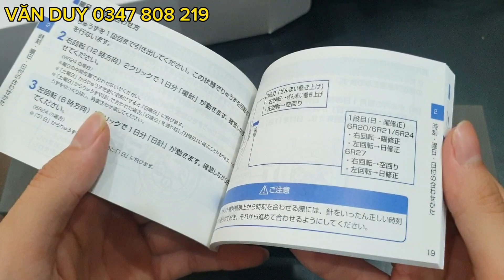Bóc hộp Seiko Presage Enamel Dial SARW035 | Made In Japan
👉 Đồng Hồ Văn Duy - Uy Tín Chất Lượng
🏠 Địa Chỉ : Số 3 Hẻm 140/1/2 Phường Hạ Đình Quận Thanh Xuân Hà Nội